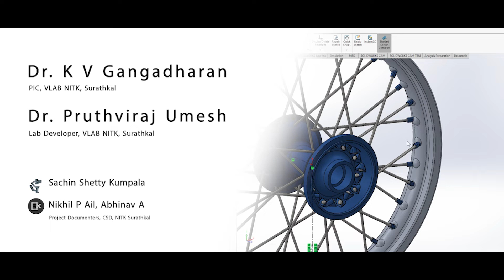An internship experience at Virtual labs : Sampreeth K C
Sampreeth K. C. is a mechanical engineering student in his fourth year at St. Joseph Engineering College in Mangalore. His task involved designing the chasis of a vehicle during a one-month internship at the NITK's Centre for System Design.

He added : “ he learned new information through research and used it to improve the design of automobiles".

We wish you luck in all of your future endeavours.

Very best wishes!
The CSD team...

Prof. Gangadharan KV
CSD Coordinator NITK Surathkal

Dr Pruthviraj Umesh
CSD's Flipped Classroom Coordinator
NITK Surathkal

Videography and Editing:
Abhinav, Project Documentor, CSD, NITK Surathkal
Nikhil, Project Documentor, CSD, NITK Surathkal
Sachin Shetty, Project Documentor, CSD, NITK Surathkal
Sarvesh Naik, Project Documentor, CSD, NITK Surathkal